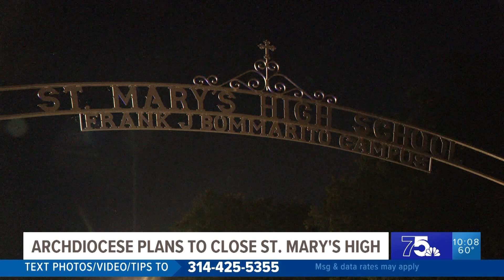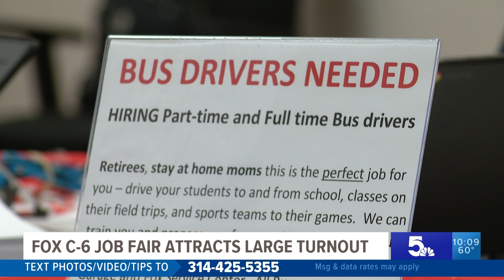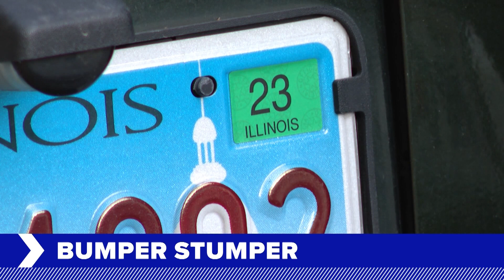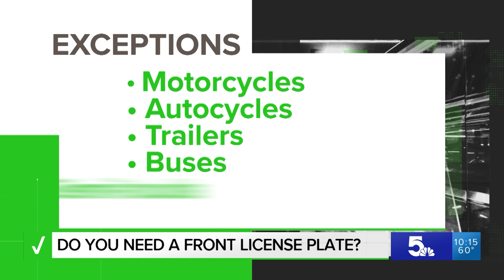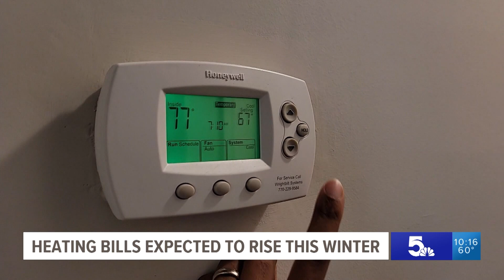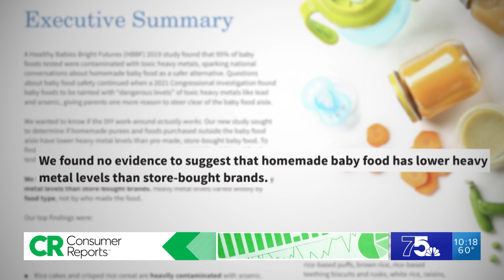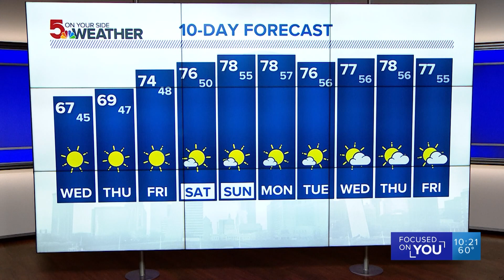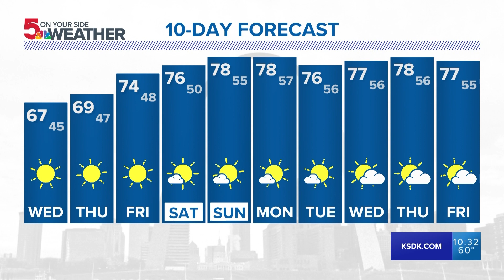5 On Your Side at 10 (Full Broadcast) - 09/27/2022